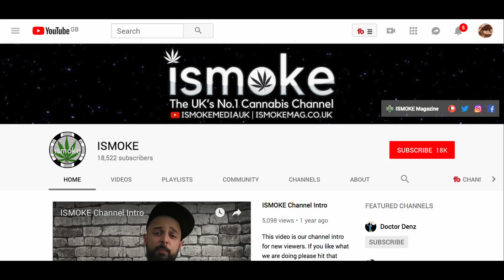Tyler Green - iSmoke The God Plant interview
Short interview with Tyler Green from iSmoke unused interview from the feature documentary The God Plant